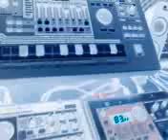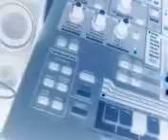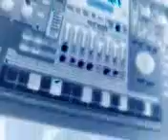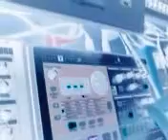Negative Willy(Push-on)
Verry bad sound